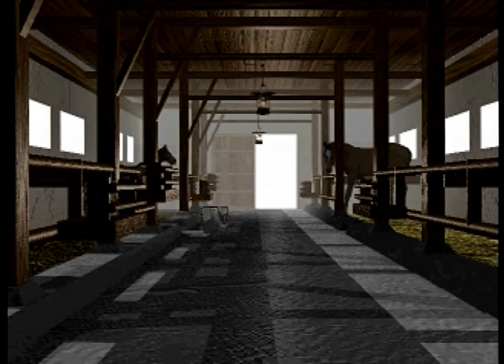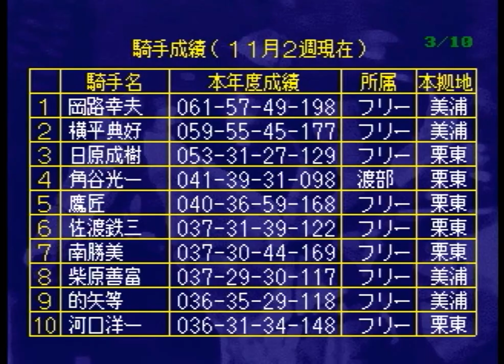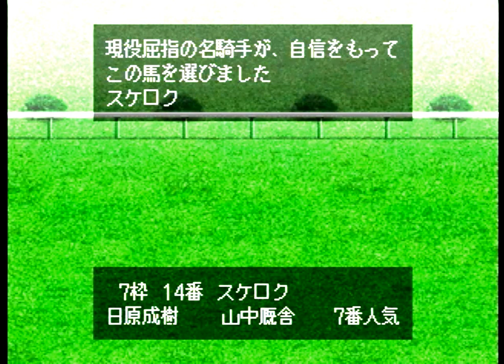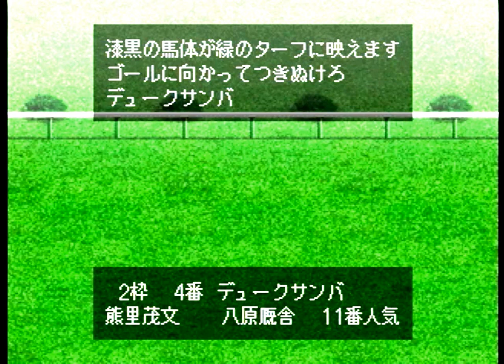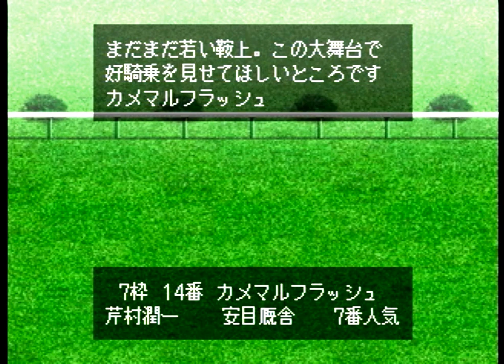Winning Post 2 プログラム'96 をプレイする 1997年 Part5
セガサターン版ウイニングポスト2 プログラム'96 をプレイしていきます。
1997年10月3週から12月2週まで